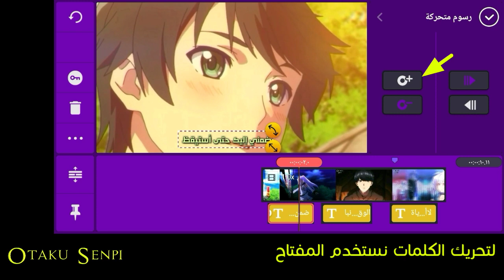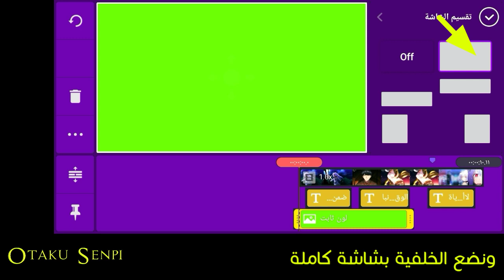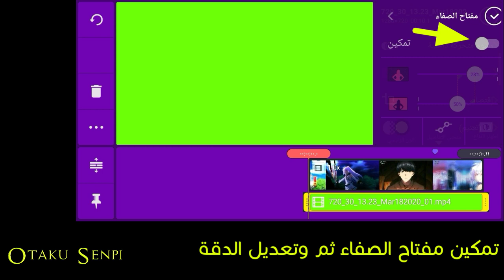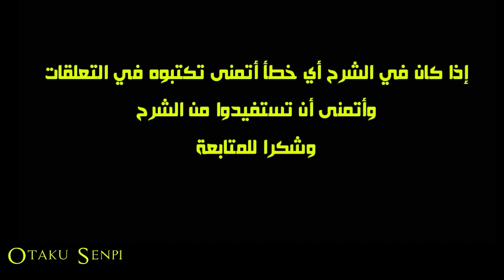تصميم وعمل كروما خضراء وإضافتها بتطبيق كين ماستر طبقة صور - on & on song 2020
.《 الوصف 》.
رابط كين ماستر لوغو 👇 أحيانا التنزيل لايكتمل
لاتنسوا اللايك والإشتراك وشكرا
كلمات مفتاحية ليست للقراءة / tags / Hashtags